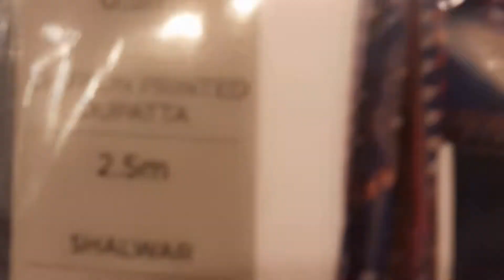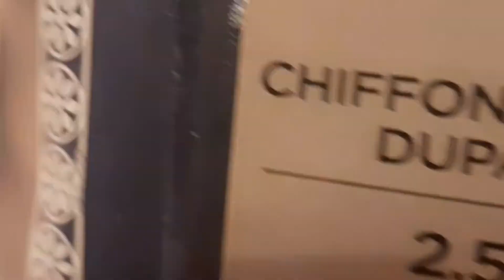Shopping from khaadi!! A busy day!!